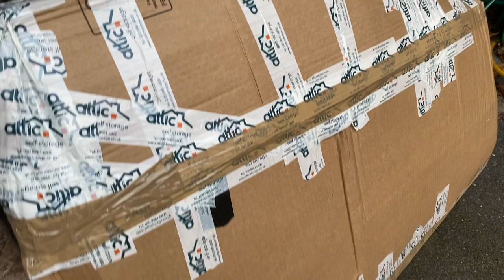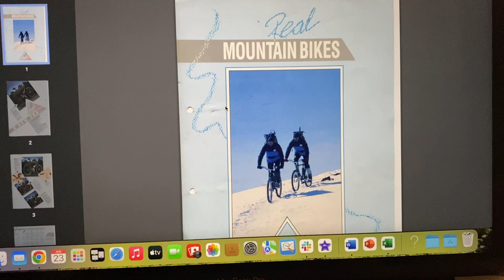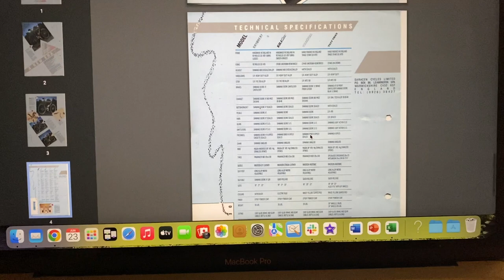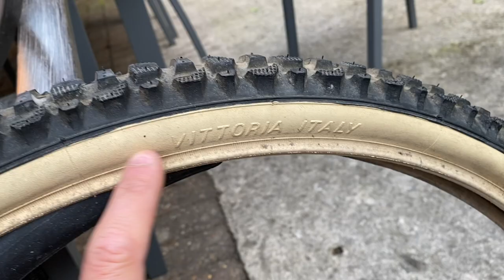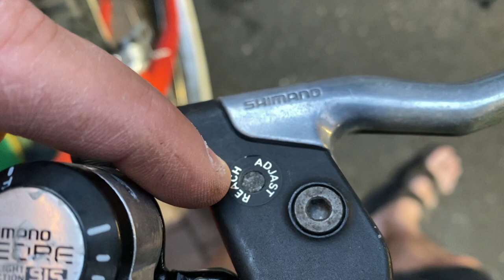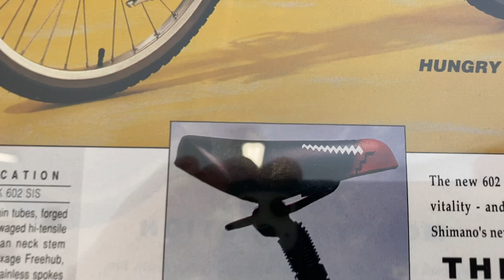Full restoration: 1987 Saracen Trekker mountain bike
Complete nut and bolt rebuild of a stone cold classic: the British-built Saracen Trekker mountain bike from 1987.

Frame: Tange MTB
Groupset: Shimano Deore SIS 18-speed
Finishing kit: Turbo saddle, Nitto seatpost, ITM bar, Vittoria tyres